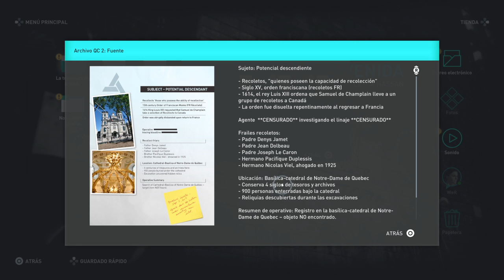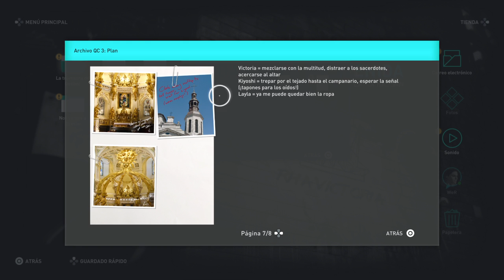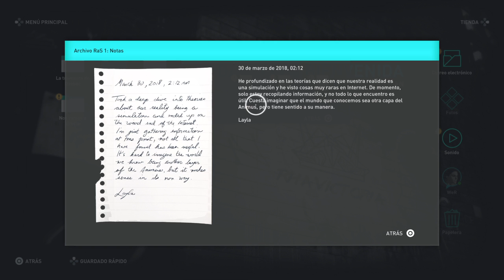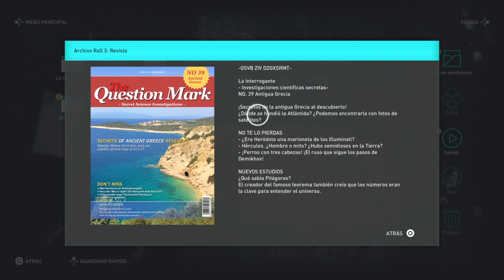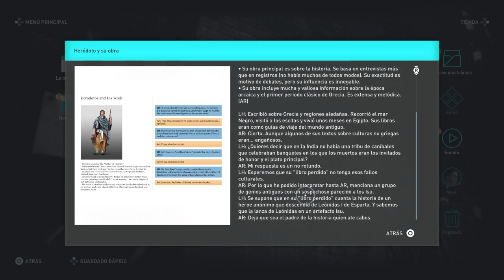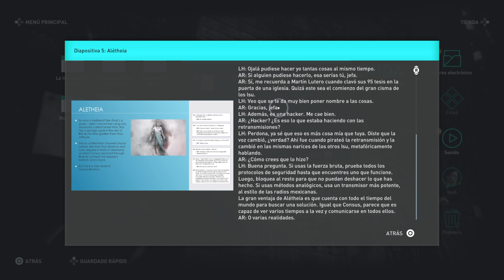Assassin's Creed® Odyssey / Capítulo 10 El presente